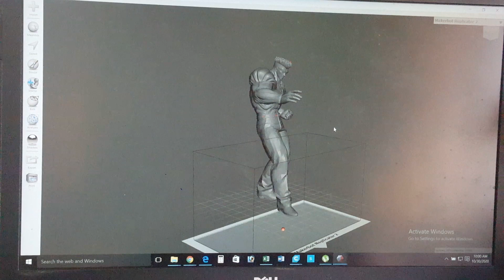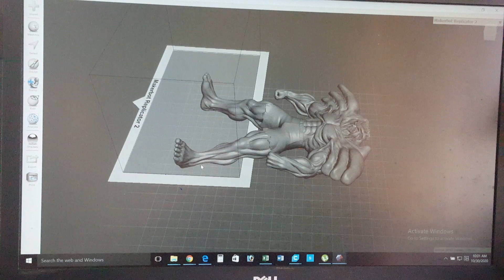Toguro figure | ghost fighter | yu yu hakusho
3d printed yu yu hakusho
Toguro

Jade finuliar